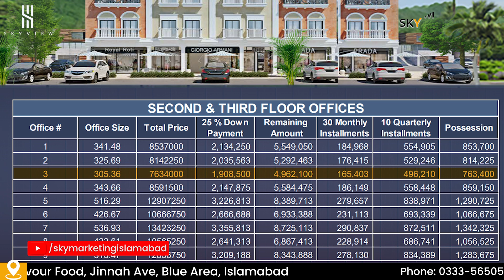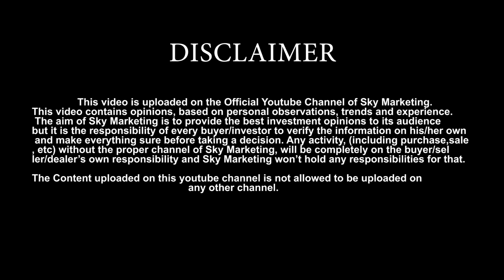Sky View | Shops,Offices & Apartments | Park View City Downtown Commercial |Project by Sky Marketing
Choose the right investment option to build an income stream without the hassle of committing to a 9 to 5 job.
Sky Marketing presents Sky View in the most ideal location of Islamabad that is sure to appreciate in value & generate high rentals

Sky View,
Commercial Project by Sky Marketing,
Buy Shop in Islamabad,
Project by Sky Marketing,
Commercial Downtown,
Park View City Islamabad Commercial Downtown,
Commercial Projects in Islamabad,
CDA approved projects in Islamabad,
Park View City Islamabad,
Park View City Commercial,
Best Commercial Projects in Islamabad,
Offices in Islamabad,
Buy apartments in Islamabad,
Corporate offices in Islamabad,
Possession shops in Islamabad,
Possession apartments in Islamabad,
Sky View Commercial Project,
Amenities in Sky View,
floors in Sky View,
Parking system in skyview,
Skyview location,
sky view floors,
skyview security,
shops in skyview,
offices in skyview,
corporate spaces in skyview,
corporate space in Islamabad,